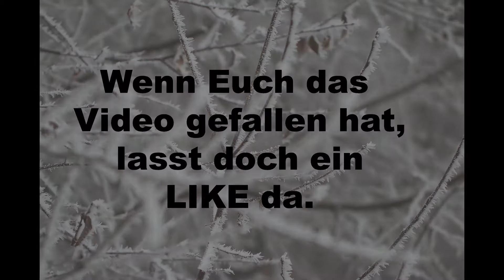Die Geheimnisse des Waldes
Die stehenden Baumstümpfe können auch interessant sein.